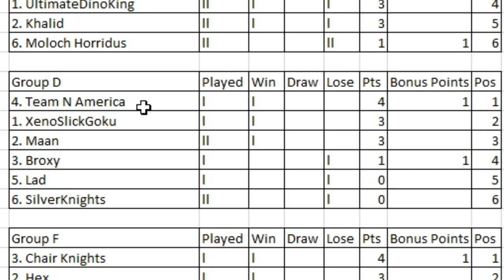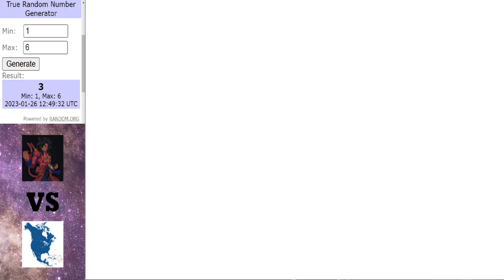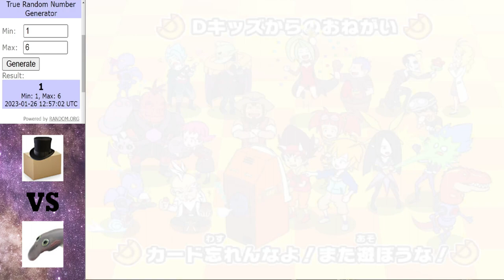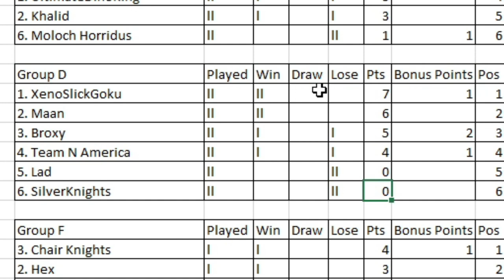Dinosaur King Arcade Tournament 2023 | Group Stage | Group D | Round 2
Round 2 getting underway in group D.

Matches in this video:
SilverKnights vs Maan
Broxy vs Lad
XenoSlickGoku vs Team N America